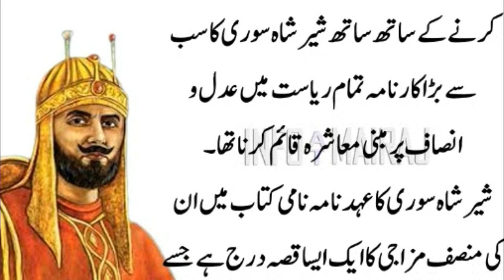SHER SHAH SURI: Sher shah Suri ne Kiu apni bahu ko nanga hone ka hukm dia tha